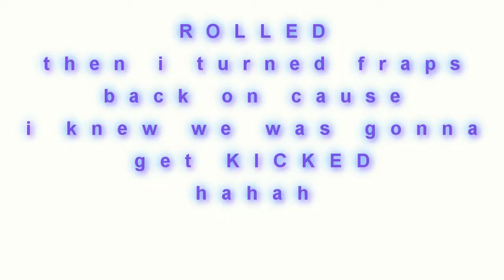~DirtyDooDah~ VS ~Out of Control~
hey just  quick  ClanWar n after game we got Kicked it was funny lol